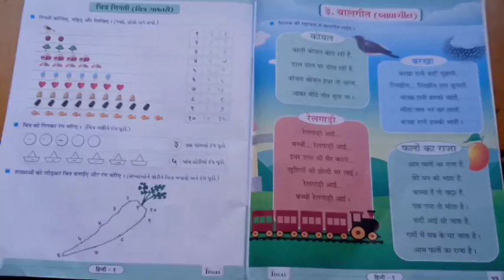ધોરણ :- ૧ વિષય :- હિન્દી પાઠ :- ३. बालगीत - બાળગીત